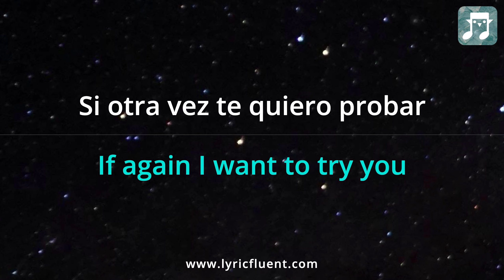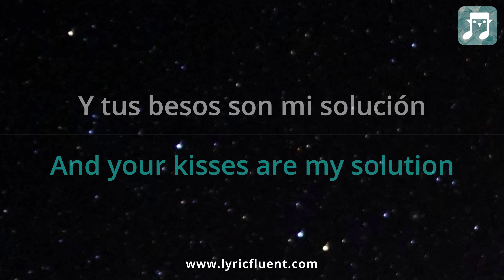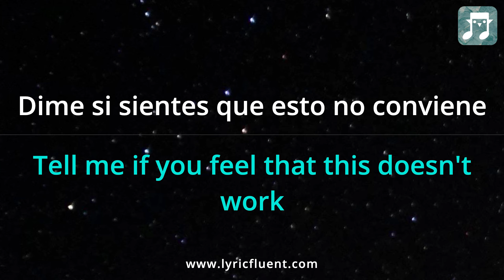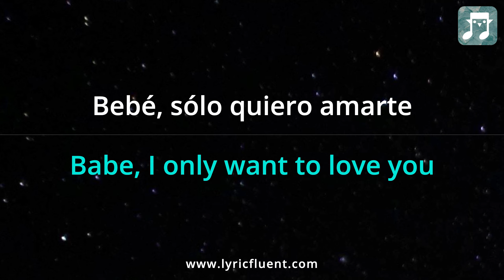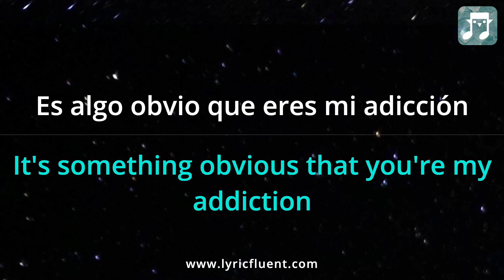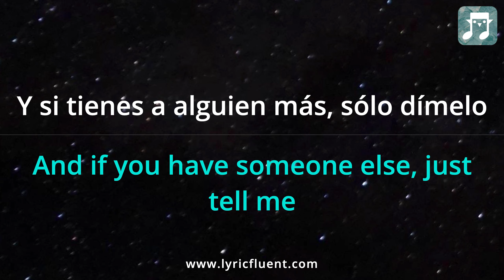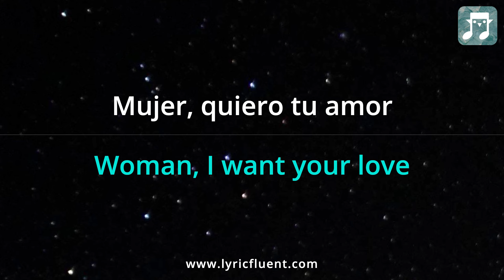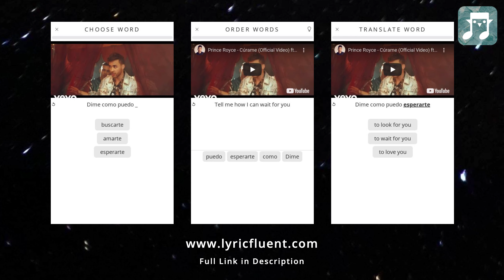Prince Royce - Cúrame Lyrics English Translation - ft Manuel Turizo - Dual Lyrics English